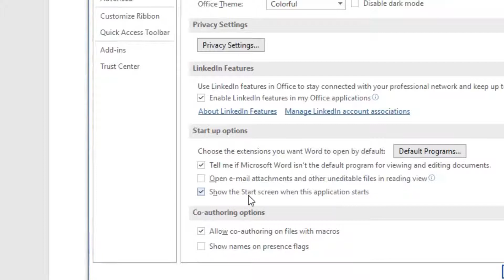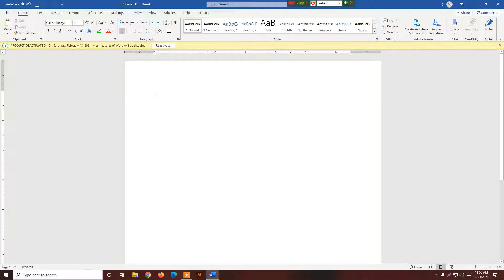Show The Start Screen Disable When This Application Starts 2021 |Word| Excel |PowerPoint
Show The Start Screen Disable When This Application Starts  2021
show the start screen when this application starts registry
show the start screen when this application starts go
the start screen closed unexpectedly excel
how to stop word from opening on startup
disable the office start screen for all office applications
how to disable the start screen in word ,excel, PowerPoint
turn off start screen in Excel
বিনা মূল্যে কম্পিউটার শিখুন সফল ভাবে জীবন গড়ুন। ‍Saba Computer Training Center এর সাথে।  বিনা মূল্যে কম্পিউটার শেখানো আমাদের মূল উদ্দেশ্য।